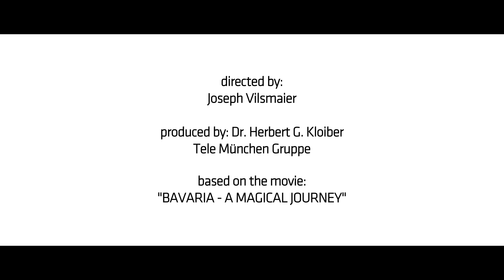Life in Bavaria is great - Invest in Bavaria image film (short version)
Short version of Invest in Bavaria's image film based on ""Bavaria – A magical journey"" about the life in Bavaria directed by Joseph Vilsmaier.